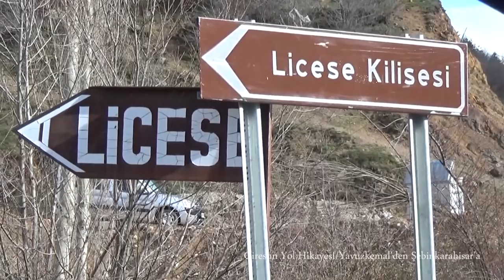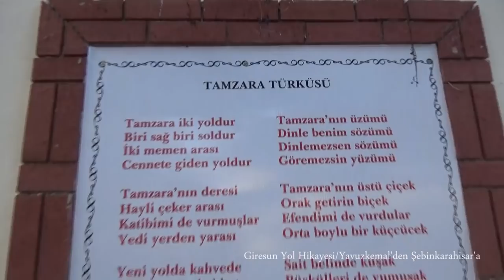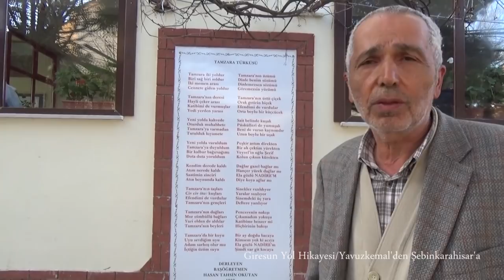Giresun Yol Hikayesi 2 (Yavuzkemal'den Şebinkarahisar'a)